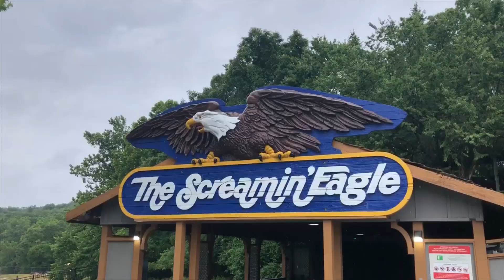Will Six Flags Make Another RMC Hybrid?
Six Flags has announced some new for 2023 roller coasters, but no RMC hybrid was mentioned. As it has been five years since Six Flags made an RMC hybrid, we must wonder if they will make another one, when they will make it, and where it will go. Could RMC Roar happen? Let's find out! Here are my Six Flags RMC predictions.